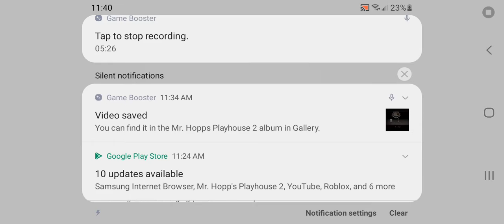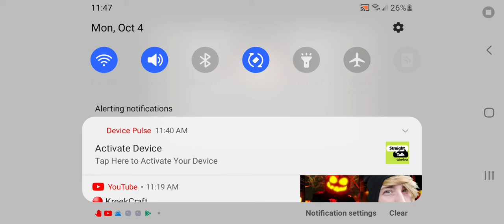Save Me... - mr hopps.playhouse 2 full gameplay part 3 chapter 5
I am trying to escape his playhouse!.